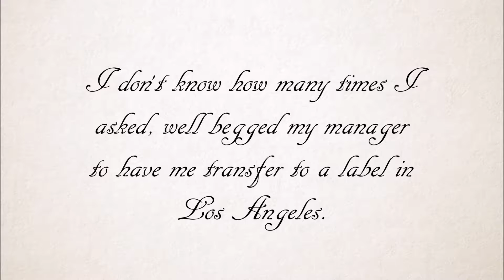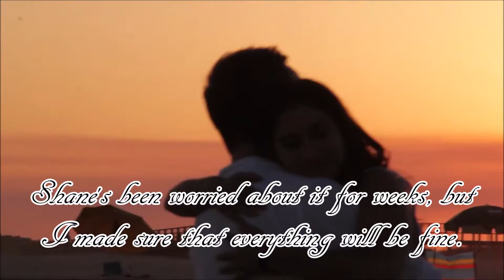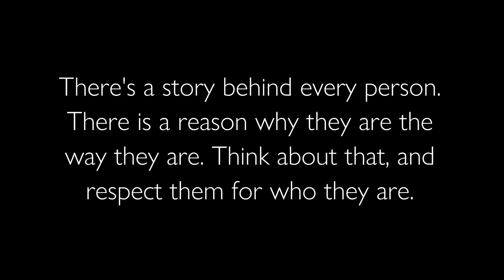Inside | Dear mother (epilogue video)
An epilogue video for the wattpad book "Inside" by Hartesguurl. Watching this without reading the book first is highly not recommended, but hey I can't really stop you can I. Anyways, hope you enjoy it. Leave a like/comment if you do, please. Thanks!